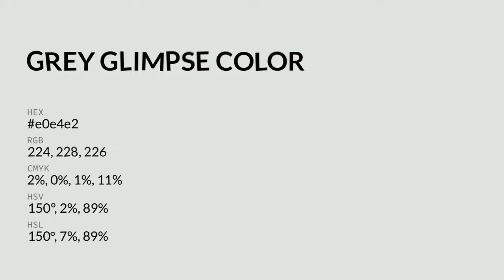Grey Glimpse color e0e4e2 hex color - Grey color - Warm color e0e4e2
What color is Grey Glimpse ? e0e4e2 hex color - Grey color - Warm color e0e4e2

Hex e0e4e2 Color Code is also known as Grey Glimpse color.